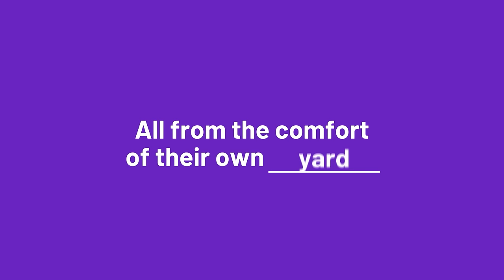Suzy Home - In Home Usability Testing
Test your products as they’re meant to be used, hands-on, and at home. Identify motivations and moments of truth to validate, improve and launch with confidence.

Activate research beyond the computer screen by letting consumers experience your product in their lives. Find out how your intended customers really feel about and use your product using in-home usage testing with Suzy.

Use quant and qual analysis to identify moments that matter, as consumers engage all of their senses to provide 360-degree feedback, all within the Suzy platform.